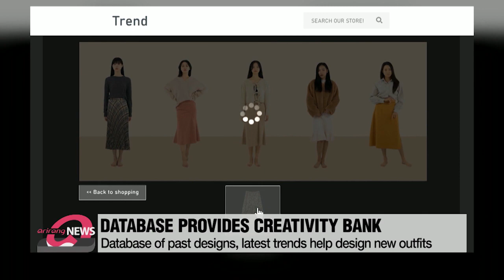Artificial Intelligence deployed in fashion design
패션 디자이너가 된 인공지능

Artificial intelligence is being used now in South Korea's fashion industry... to help it stay on top of the latest trends and to personalize designs for the wearer.
AI can also help in the manufacturing process.
This is expected to be important for small firms who don't have their own designers or models.
Modeling students show off their newly designed fashion lines. Not just clothes, but bags and scarves too.
This isn't work by professional designers... but from artificial intelligence.
It usually takes over a month to go from the design stage to production, but AI has reduced that to around a week.

When we process design work, analyzing trend data takes a very long time. There's also difficulty in trying to communicate the ideas that are only in our heads.

The creativity of the artificial intelligence comes from a design database of six million clothes made in South Korea. It studies the latest fashion trends from internet postings, then reflects the personal taste of individual users to design a new outfit. The newly designed clothes can be put on virtual models or avatars to show how they would look when being worn.

I don't think there's any difference from the clothes which are being made by real people. If you hadn't said that it was made by AI, I don't think I would have noticed.

This new artificial intelligence is expected to help small businesses in the fashion industry that don't have access to professional designers and models.

The outlook is that one-person small businesses can use this technology to make clothes, from designing to the actual production.

The research team is planning to build an online service that includes AI designers and 3D model generators that can be available to the public.

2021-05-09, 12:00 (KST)